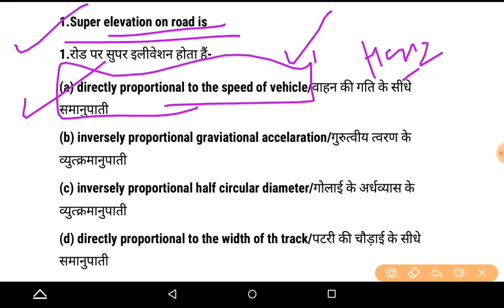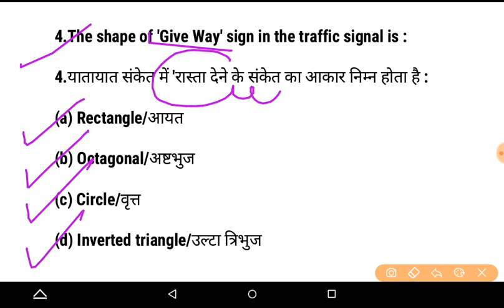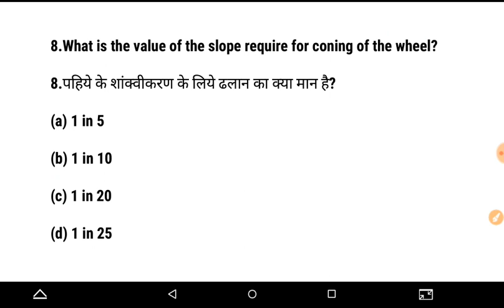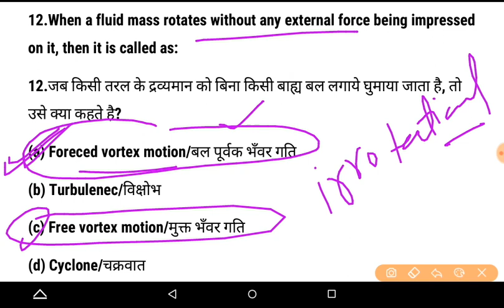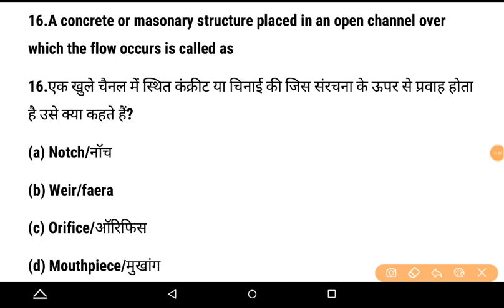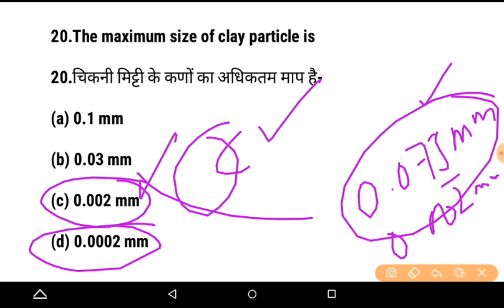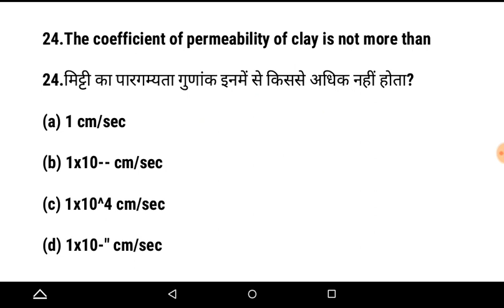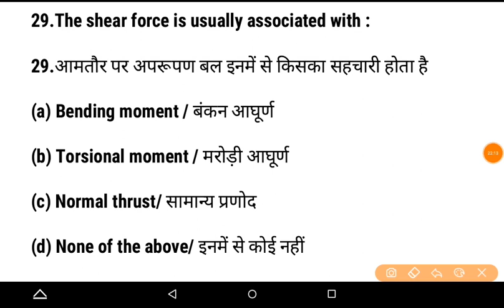AE/JE || 3500 MCQ || Expected Previous Years Questions || Part - 27